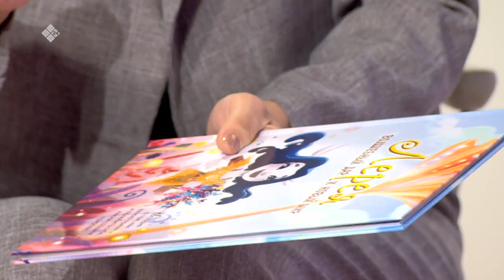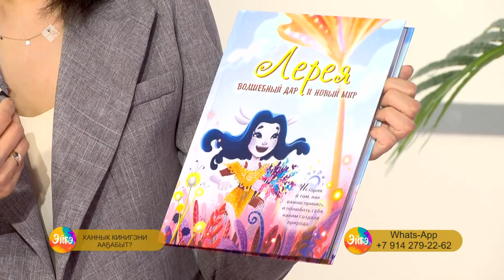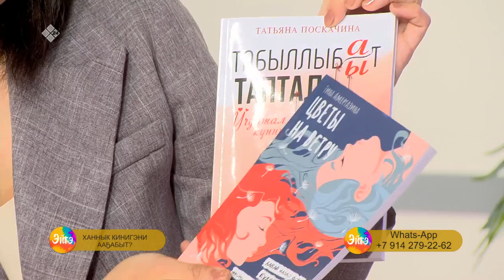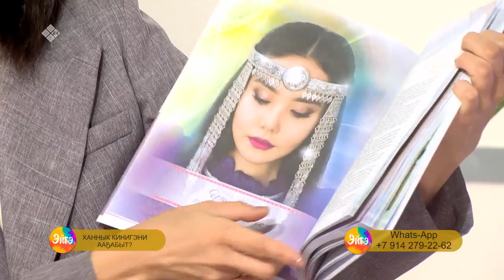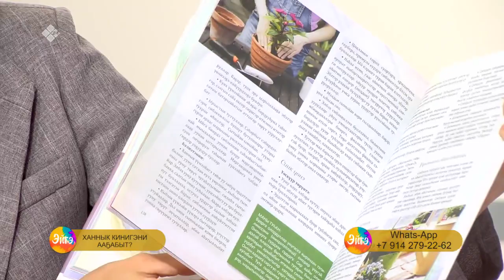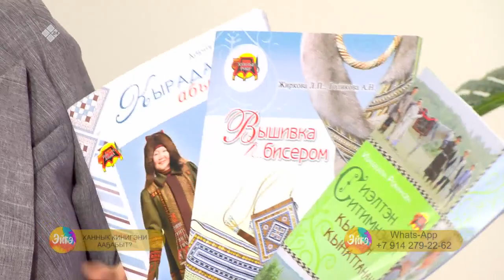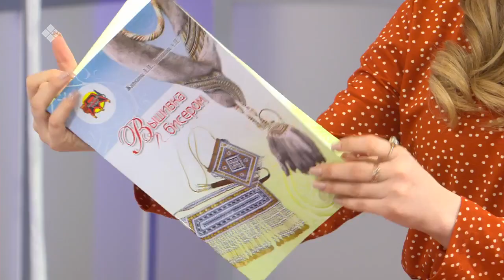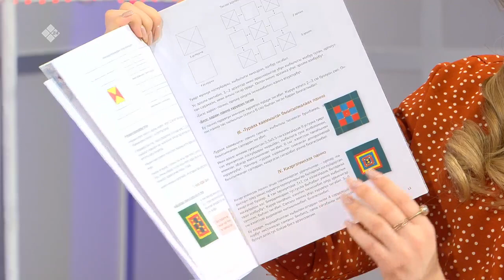«Эйгэ» биэриигэ: ыччат бэстибээлэ, «AY-EN» бөлөх, блефаропластика, ааҕыы (18.03.22)